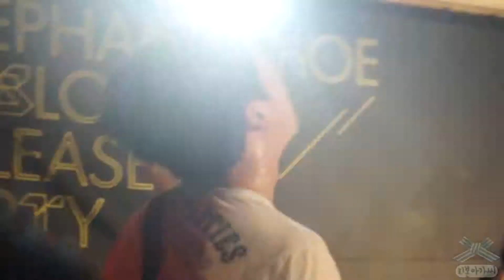(HOLOGRAM FILM) 20120805 Something wrong+Forget about me